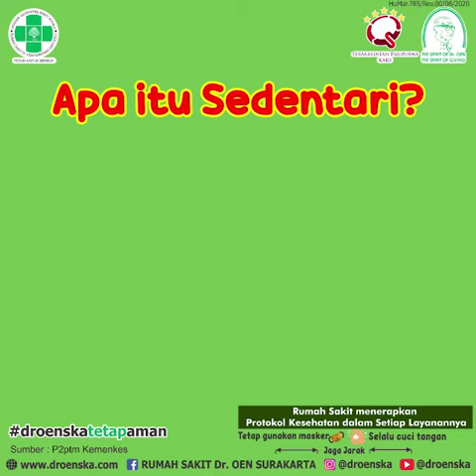VIDEO SENDENTARY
Apa itu sedentari?

Yuk cek list, siapa dari Sahabat Droenska yang memiliki kebiasaan serupa dengan poin 1-5 di rumah?

Jangan sedih,
Mari bersama kita ubah perilaku kita menjadi lebih aktif dan sehat. Mulai kita BATASI SEDENTARI dari sekarang.

Semangat!!

RUMAH SAKIT Dr.OEN KANDANG SAPI SOLO
Jl. Brigjen Katamso No.55
Surakarta 57128 - Jawa Tengah